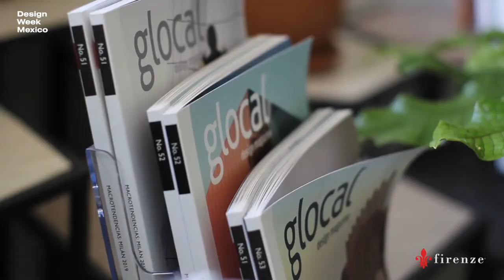GLOCAL en Design Week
Greta Arcila nos comparte todos los detalles sobre el espacio de Glocal Design Magazine en la Design House 2019, así como su percepción del diseño en México. Agradecemos mucho la confianza y colaboración. No te pierdas el vídeo completo por Instagram TV.

Proyecto: @vfoarquitectos para @glocal_design
Producción de vídeo: @1122_estudio